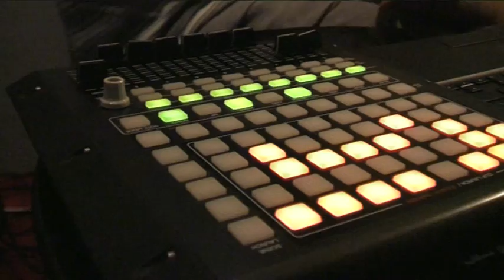Ghost Note Project - Short Musicmentary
The Secret. CD Sensomatic.

A Musicmentary by Mel. Kechaidis, UP Audiovisual Services.

Asklipios Zambetas (guitar), Christos Tsaprazis (bass) and Giorgos Tolios (drums) came together in 2007, forming the core of a new group and experimenting with instrumental musical forms. The members of the group Trypes (Zambetas and Tolios) and Xylina Spathia (Tsaprazis) were soon developing a style that blended rock, funk and psychedelic, sometimes treading a fine line between jazz and ethnic. As their musical ideas matured, the first recording sessions were held at Rough Studios in Thessaloniki, where the three musicians were joined by a large number of friends and colleagues, each leaving his personal stamp on the final result: Evgenia Patika (piano, keyboards), Mihalis Vrettas (violin), Chrysanthos Christodoulou (synths, electronics), Stefanos Lazarinos (sax), Giorgos Avramidis (trumpet), Yiannis Marinos (trombone), Georgia Dagaki (Cretan lyre), Ilias Aifantis (keyboards) and Izabela Zambeta (vocals). As the recording sessions proceeded, the group began to assume its final form, being joined by new members Kostas Papachristos (trumpet, piano), a member of Skaribas, and Christos (Skive) Trypsiani (synths, electronics). Τhe final recording mix in the studio, was made under the supervision of producer Christos Megas.

GR:
Το 2007, οι Ασκληπιός Ζαμπέτας (κιθάρα), Χρήστος Τσαπράζης (μπάσο) και Γιώργος Τόλιος (τύμπανα) σχηματίζουν τον πυρήνα του συγκροτήματος, ξεκινώντας πρόβες πάνω σε ινστρουμένταλ μουσικές φόρμες. Τα μέλη του γκρουπ «Τρύπες» (Ζαμπέτας - Τόλιος) και «Ξύλινα Σπαθιά» (Τσαπράζης), σύντομα σχηματοποιούν τις ιδέες τους σ' ένα ύφος που εκφράζεται μέσα από το ροκ, το φανκ, την ψυχεδέλεια, ενώ κάποιες φορές ακροβατούν ανάμεσα στην τζαζ και το έθνικ. Καθώς ωριμάζουν οι μουσικές τους ιδέες, έρχονται οι πρώτες ηχογραφήσεις στα ROUGH STUDIOS στη Θεσσαλονίκη, ενώ τώρα πια τους τρεις πλαισιώνουν στο στούντιο πολλοί φίλοι και συνάδελφοι μουσικοί, αφήνοντας ο καθένας το δικό τουμουσικό χνάρι στη συνολική δουλειά - Ευγενία Πάτικα
Ενα μικρό μουσικό ντοκιμαντέρ από τον Μελέτη Κεχαϊδη και την UP Audiovisual Services.